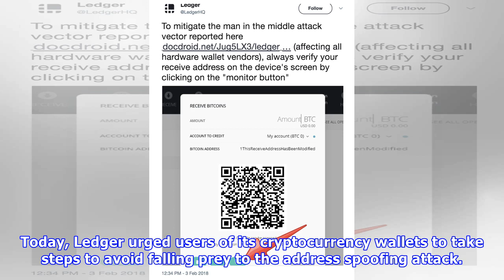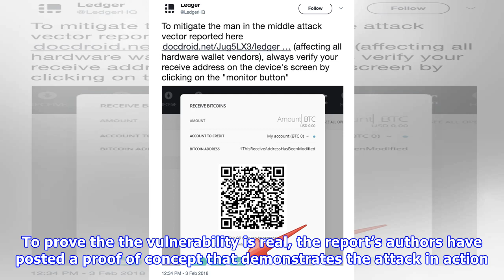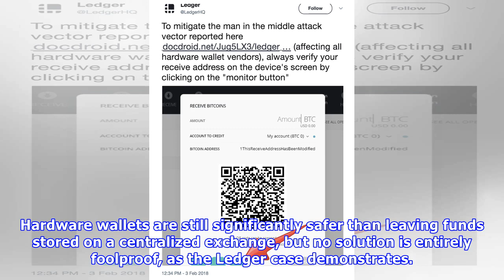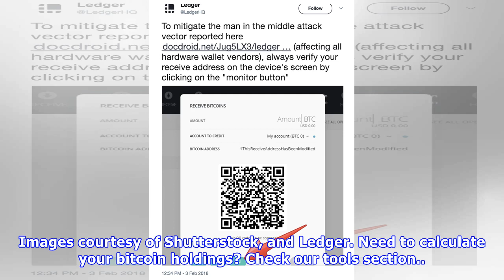Fox News - Ledger Addresses Man in the Middle Attack That Threatens Millions of Hardware Wallets -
Fox News - Ledger Addresses Man in the Middle Attack That Threatens Millions of Hardware Wallets - Bitcoin News
Hardware wallet manufacturer Ledger, which sold over one million devices last year, has alerted its users to a major attack vector that’s recently been discovered. Although there are no reported cases...